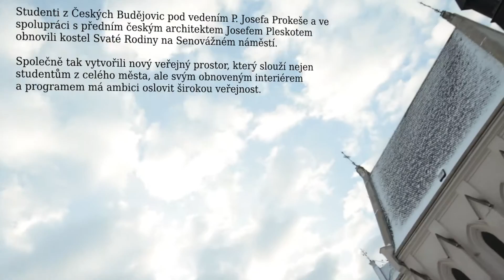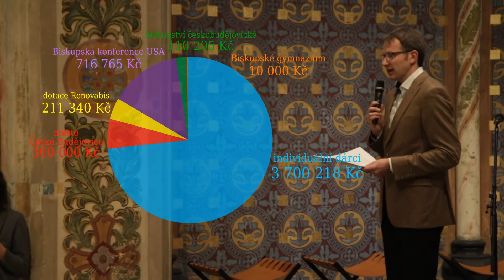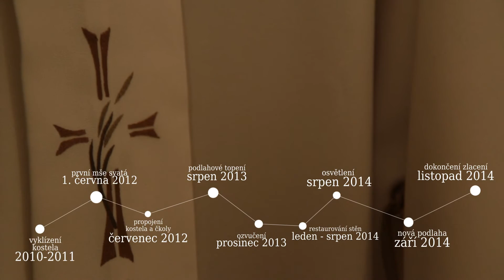Obnova kostela Svaté Rodiny v Českých Budějovicích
Studenti z Českých Budějovic pod vedením P. Josefa Prokeše a ve spolupráci s předním českým architektem Josefem Pleskotem obnovili kostel Svaté Rodiny na Senovážném náměstí. Společně tak vytvořili nový veřejný prostor, který slouží nejen studentům z celého města, ale svým obnoveným interiérem a programem má ambici oslovit širokou veřejnost.